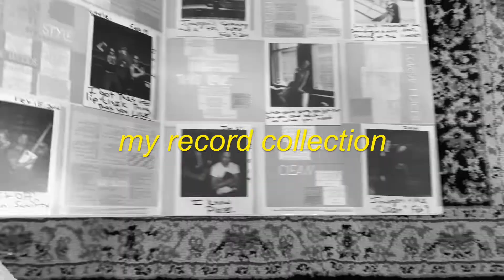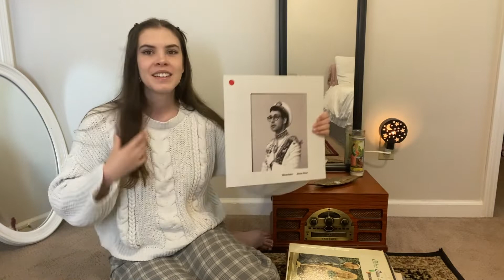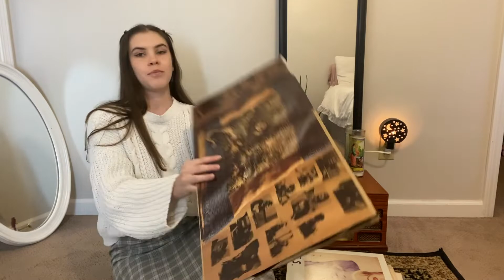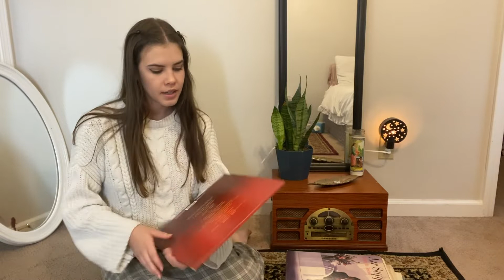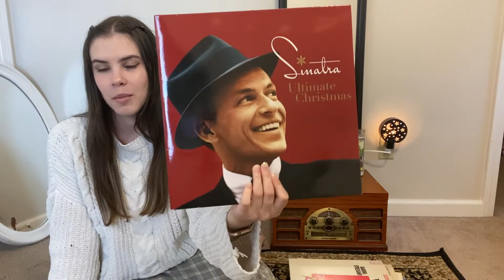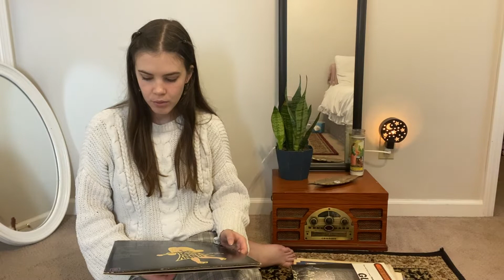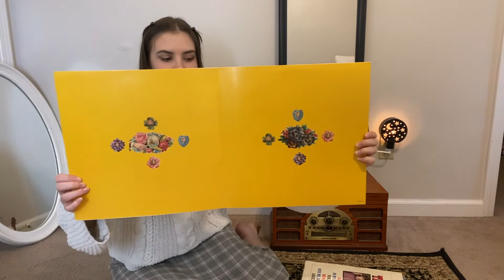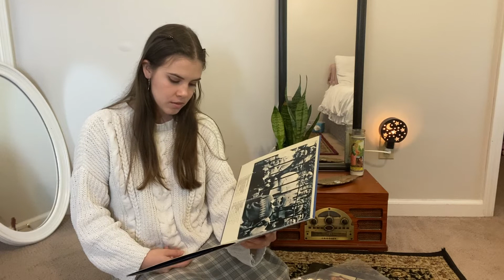my record collection // exposing myself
hi friends! I've been really appreciating my records lately so I thought it would be fun to show them off! please enjoy me blabbering and exposing myself with a few embarrassing records. at least I was having fun!!

xxx